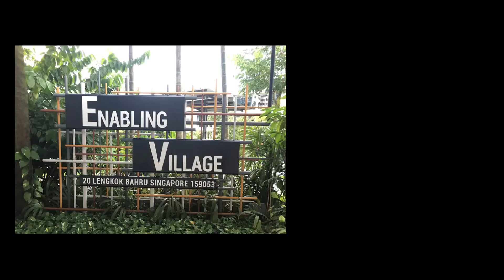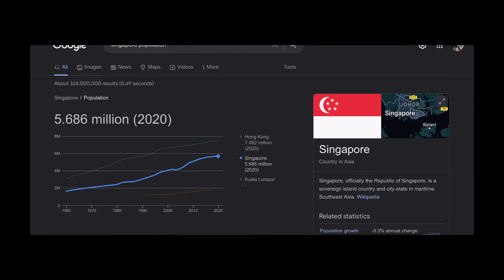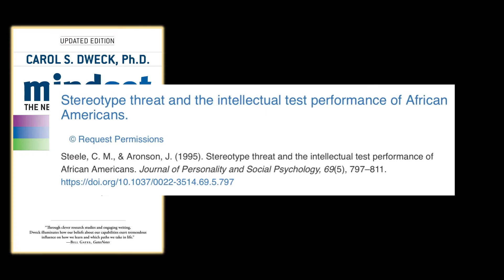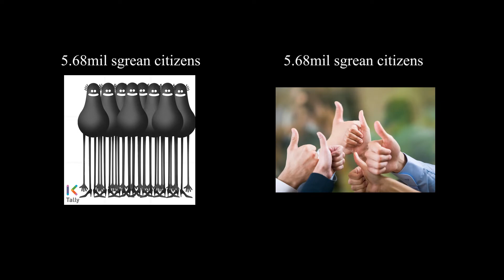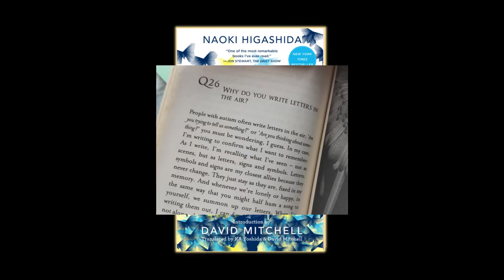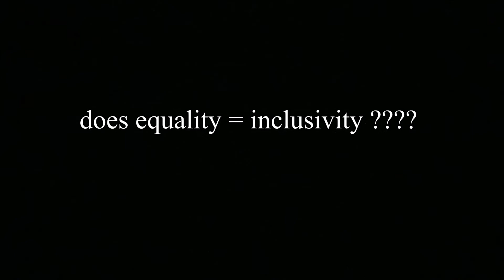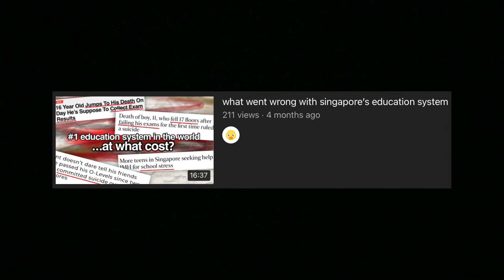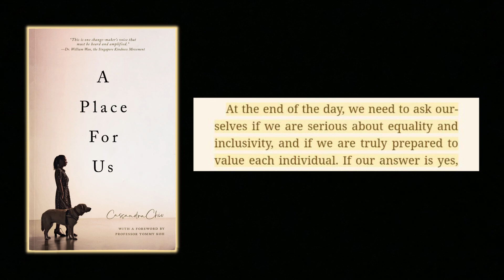why singapore can never be inclusive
efforts have been made to create inclusive environments for people with disabilities and disorders (e.g. special education schools, physical infrastructure), but can 100% inclusion be ever truly achieved? i doubt so. here’s why.

timestamps
00:00 inclusion is impossible
00:28 current inclusive efforts - physical
01:15 current inclusive efforts - education
01:26 current inclusive efforts - purple parade
01:40 current societal views
03:15 the medical model of disability
06:15 the societal model of disability
09:08 the stigmatisation of disabilities
11:47 the big dilemma
14:31 the ugly truth

reference list bc i’m a reliable source

Books
A Place for Us - Cassandra Chiu
The Reason I Jump - Naoki Higashida

Articles
Inclusive efforts and milestones (Straits Times)

cited in video

tags: inclusion in singapore / inclusive singapore / persons with disabilities / disabilities in singapore / sped school singapore / medical model of disability / societal model of disability / enabling masterplan / purple parade 2022